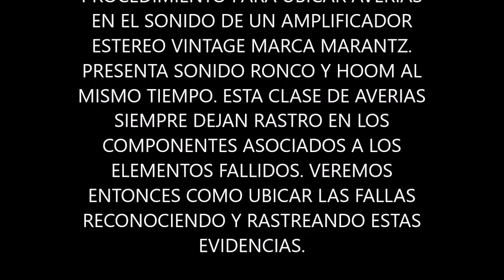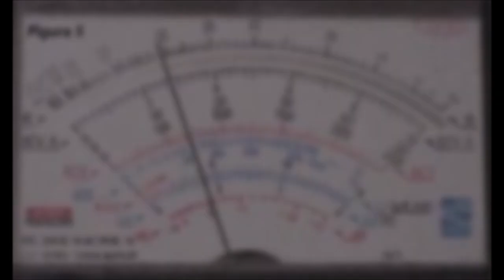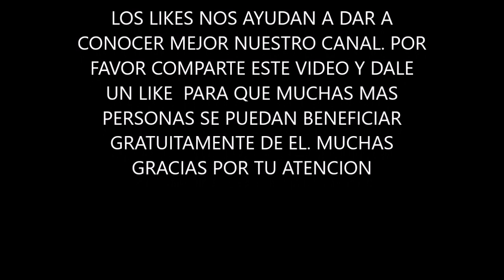AMPLIFICADOR SUENA RONCO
Como localizar fácilmente una falla en un amplificador tipo vintage, los cuales no contaban con circuito de protección mas que el fusible de entrada. estas fallas dejan evidencias en los componentes las cuales veremos como detectar y rastrear para poder encontrarlas rápidamente.